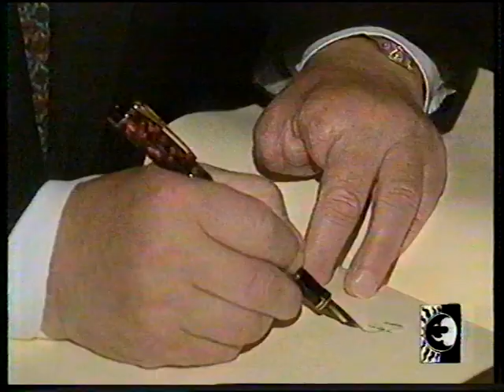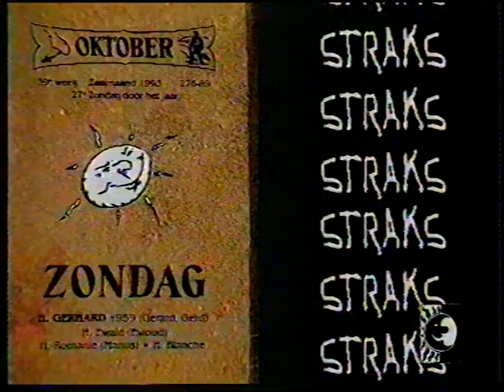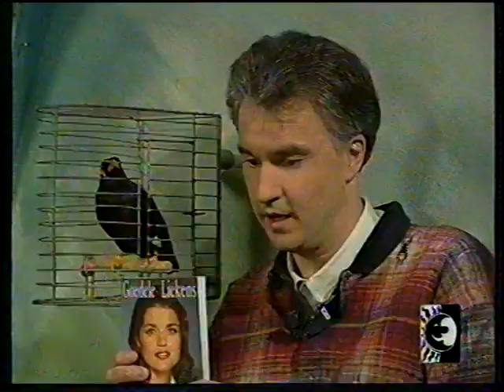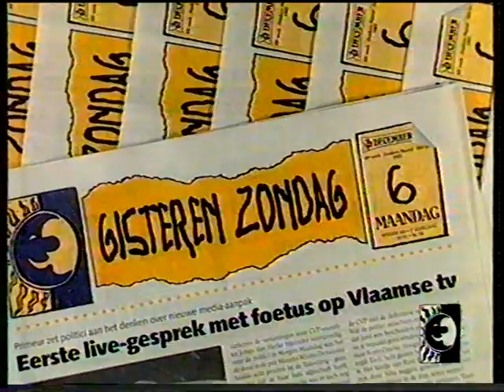Morgen Maandag (afl. 11) (BRTN, 12 december 1993)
Op een beginstukje na, de bijna volledige elfde uitzending van het in het najaar van 1993 op BRTN uitgezonden "Morgen Maandag" van en met Mark Uytterhoeven, met o.a. Urbanus en Goedele Liekens in de kooi en met drie mannen van het BRTN-journaal in de lift.

Datum: zondag 12 december 1993, BRTN TV1

Bron: VCC (Video 2000)